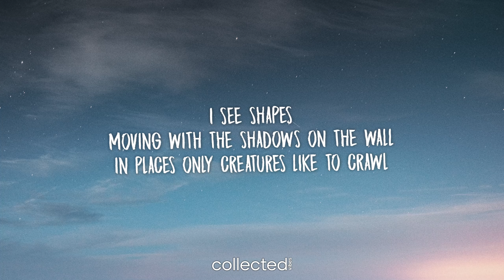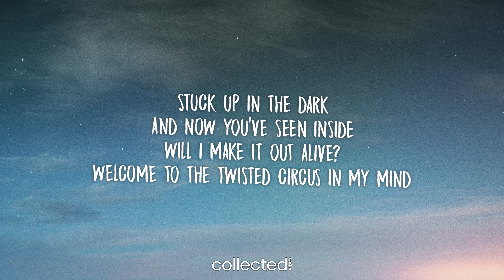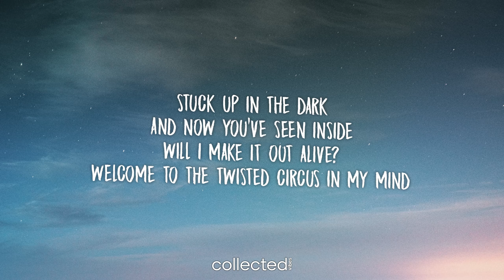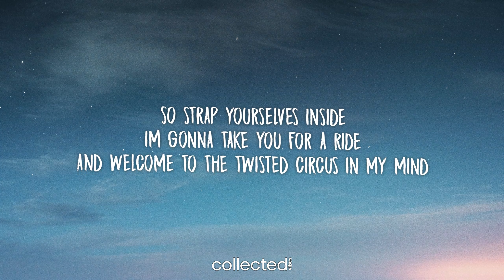Teflon Sega - Paralyzed (Lyrics)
🔥 Download/Buy Link 🔥